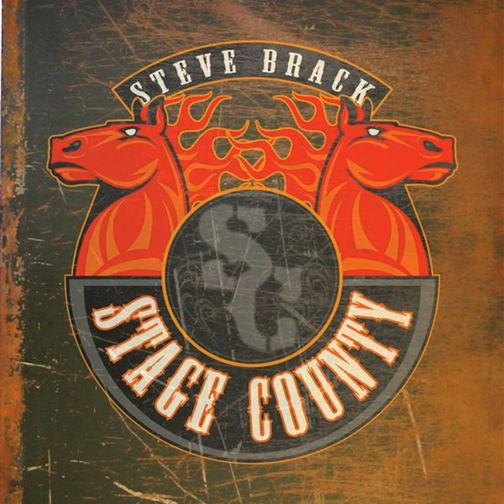Western Nights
Western Nights · Steve Brack

Western Nights: Stage County